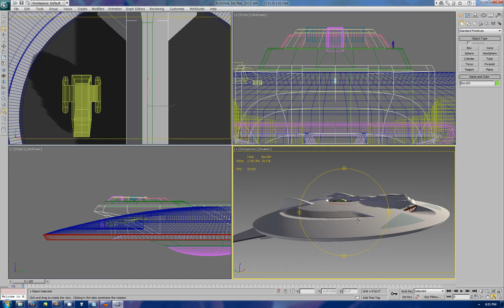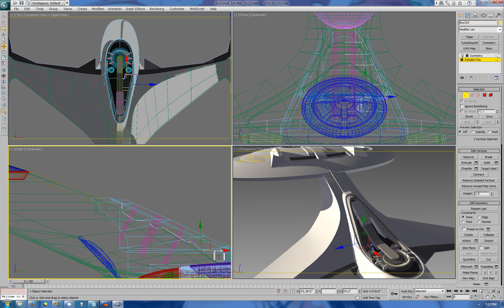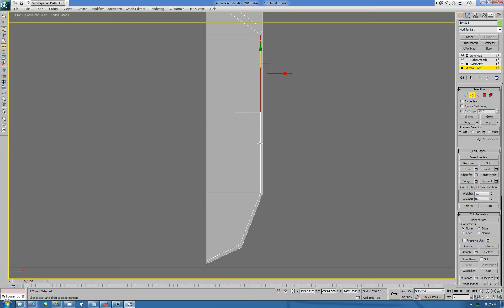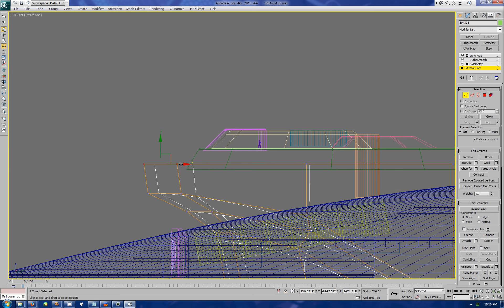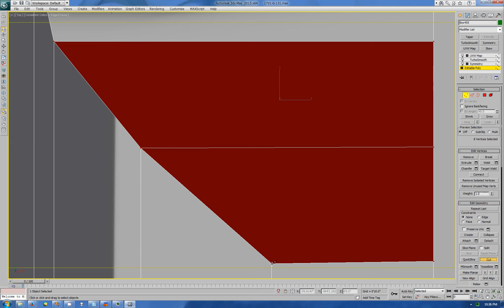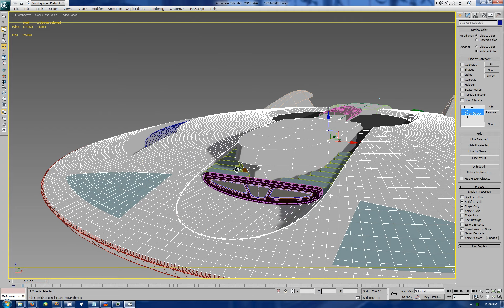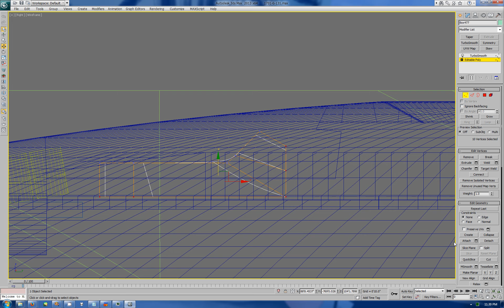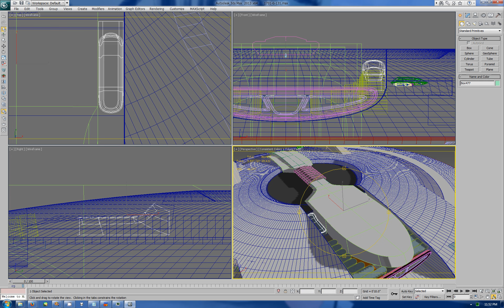Trek Modeling Session 31 edit2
messing with various things.